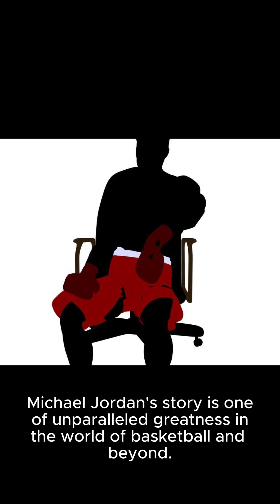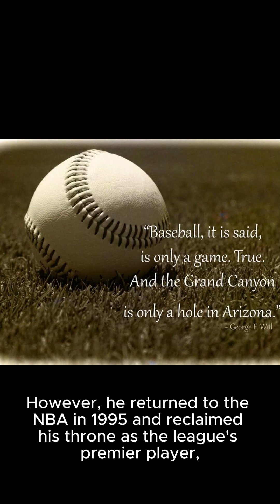"Michael Jordan: The Legend of His Airness"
"Step into the world of basketball greatness with our exclusive journey through the life and legacy of Michael Jordan. From his humble beginnings in Wilmington, North Carolina, to his reign as the undisputed king of the NBA, this captivating story unveils the remarkable journey of a true sporting icon.

Follow Jordan's rise from a determined young athlete, overcoming setbacks and challenges, to becoming a global phenomenon synonymous with greatness. Experience the unforgettable moments that defined his career, from his game-winning shots to his awe-inspiring dunks that earned him the nickname 'His Airness.'

Through rare footage, interviews, and expert analysis, delve into the heart and soul of one of the greatest athletes of all time. Discover the unwavering dedication, unmatched skill, and relentless competitiveness that propelled Jordan to six NBA championships, numerous MVP awards, and a legacy that transcends the sport of basketball.

Explore the highs and lows of Jordan's journey, from his historic battles on the court to his inspiring comeback from retirement. Learn about his impact beyond basketball, from his groundbreaking partnership with Nike to his philanthropic efforts that continue to change lives around the world.

Join us as we celebrate the life, career, and enduring legacy of Michael Jordan, a true icon whose influence reaches far beyond the basketball court. Whether you're a die-hard fan or a casual observer, this is the ultimate tribute to the unparalleled greatness of His Airness."